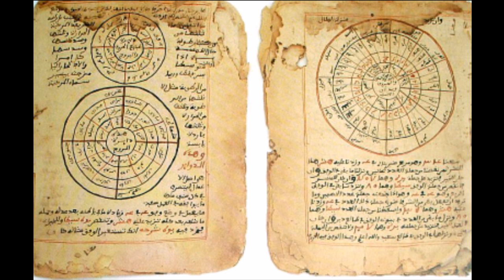SPELLS AND THE CONSCIOUS MIND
This is just a small breakdown on how we are subjected to many Matrix not just one. The point is to become the controller of the matrix. One with the all. The controller of all things that surrounds yourself, as you exist as a Sun